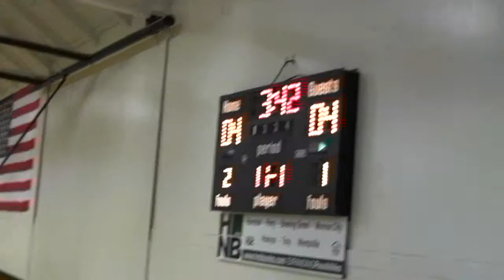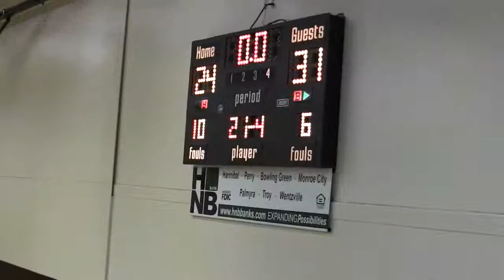Canton JHB Boys vs Monroe City 11122013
Canton Junior High School boys basketball (b-team) vs Monroe City on 11/12/2013